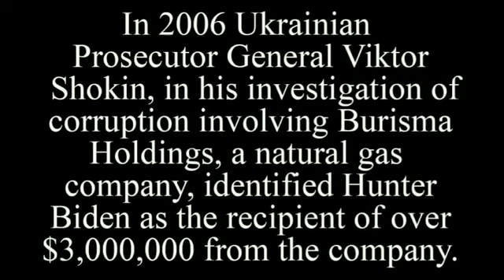Joe Biden Brags about Corruption in Ukraine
Joe Biden on stage at the Council On Foreign Relations tells the story of when he corrupted the Ukrainian government for the Obama administration.